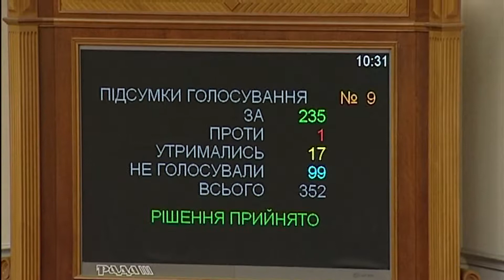Підсумки 25 05 17